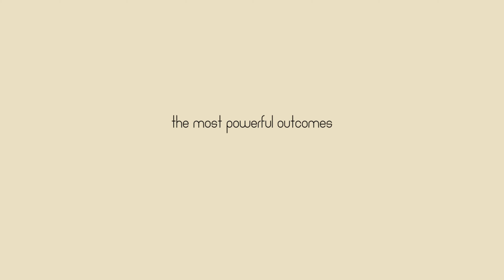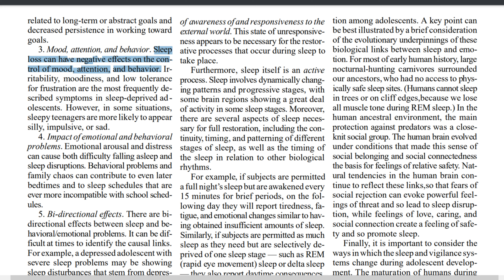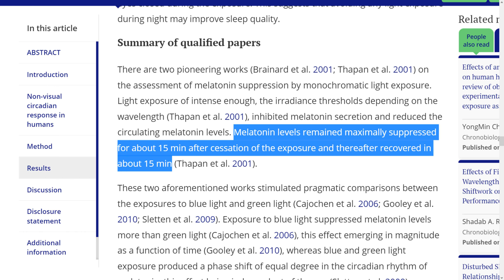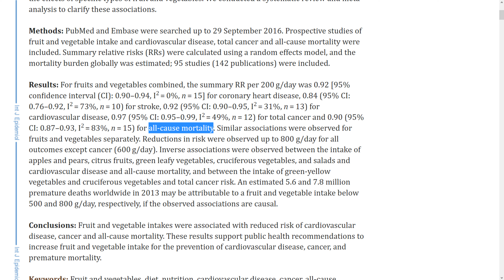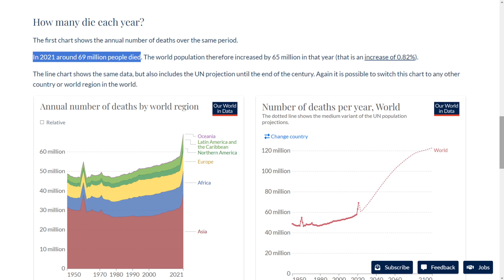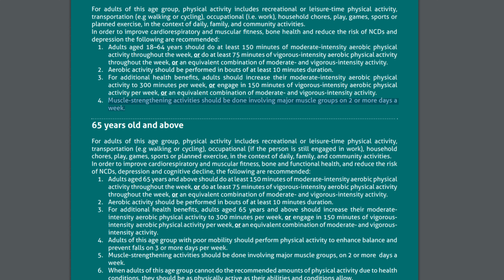How I Stay Productive 90% of the Time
I love productivity and want to be as efficient in order to achieve my goals faster. And fundamentals I'm talking about today enable me to stay productive most of the time.

Sources:
sleep